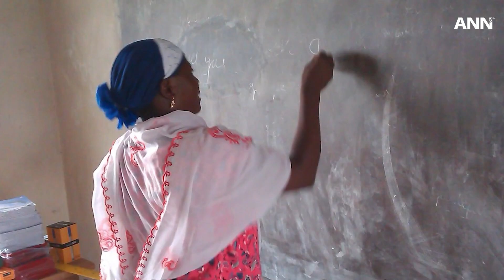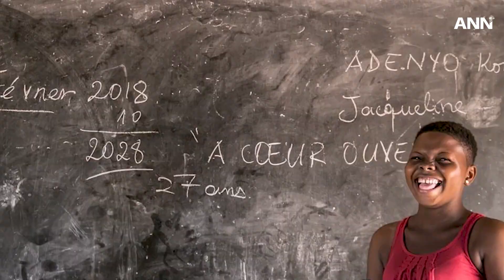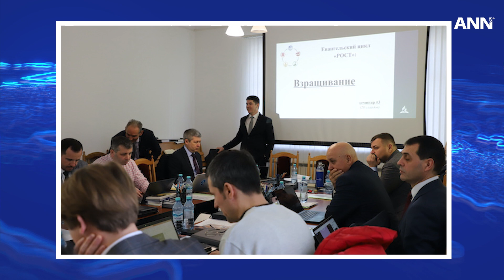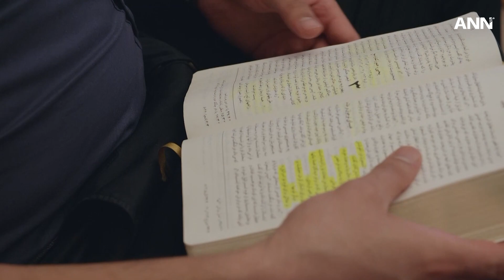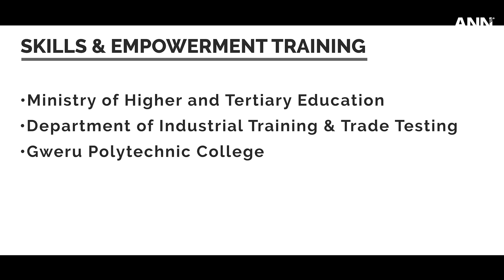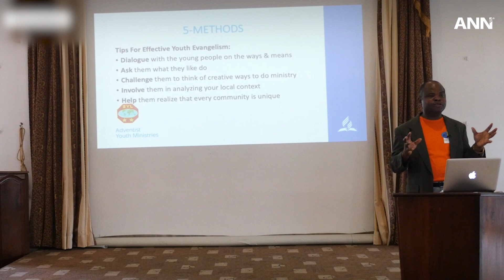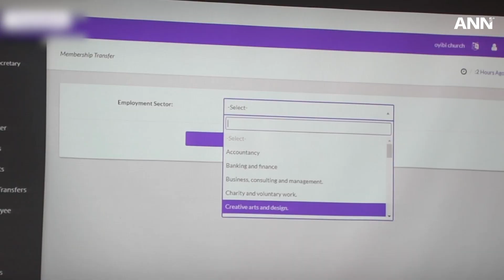April 5, 2024: ADRA's Impact on Youth in Uruguay & More Global News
Explore how ADRA is changing lives in Uruguay with free courses tackling youth unemployment, a Brazilian student's art in the Louvre, empowering pastors in Moldova, and a Muslim's journey to conversion.